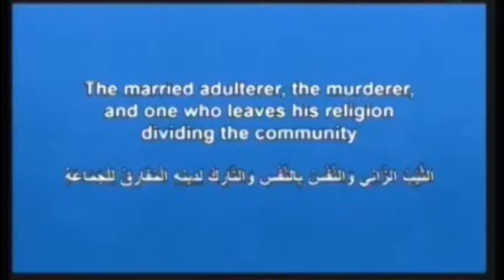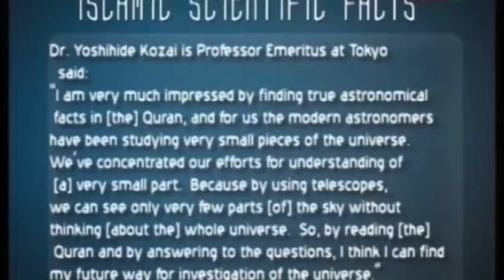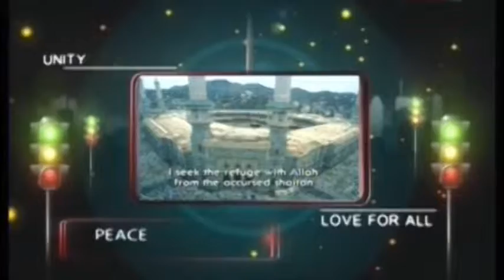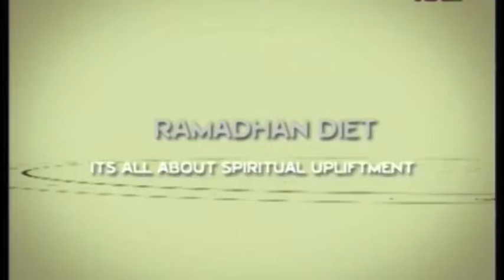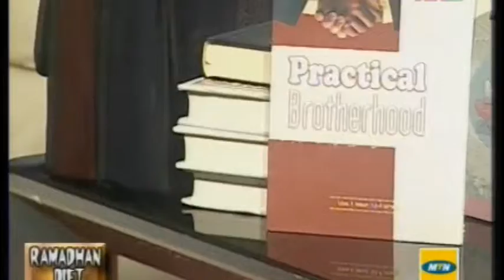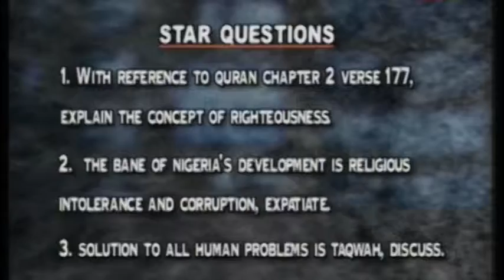Part 17 Reason To Believe